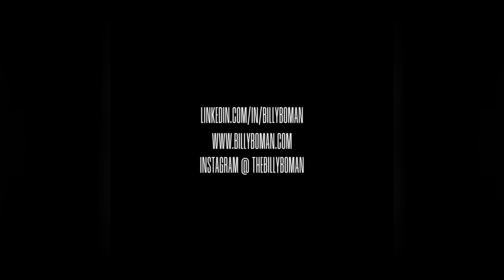"AI Baby" Gen-AI Audio-Visual Experience |‪ Luma AI |‪ Midjourney |‪ Suno AI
"AI Baby" is a short Gen-AI Audio-Visual Experience fusing the boundless creative potential of combining creative AI tools to create visually intense experiences.

AI Portrait made with Stable Diffusion.

Images Retextured with Midjourney Web Editor.

Videos Generated with @Luma

And Hailuo AI Minimax.

AI Track "AI Baby" Generated with Suno AI.